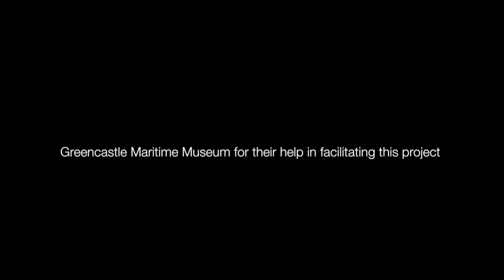An interview with retired Merchant Seaman and Fisherman, Johnny Kelly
‘Croi na Farraige’, a video documentary archive on Inishowen’s Maritime Heritage

The Inishowen Community Media Network (ICMN) is researching and producing a documentary series on our local maritime heritage. The project chronicles the decline of our once-thriving fishing industry and way of life. It examines how our waters shaped us as a community and influenced our local history. The series looks at ways in which our coastal communities are fighting back and diversifying to make a living from the sea. These stories are told through the voices and experiences of those who lived them, the sea-faring folk of Inishowen.

The project is being funded through the BIM Fisheries Local Action Group. It is on-going and ICMN is looking for material and people with a story to tell. The project wants to compile an archive of photos and any other material that is available out there. The idea behind the project is to document material for future generations that would otherwise be lost. The series of films and all recorded material will be archived and free for the public or schools and libraries to use for research or promotional purposes.